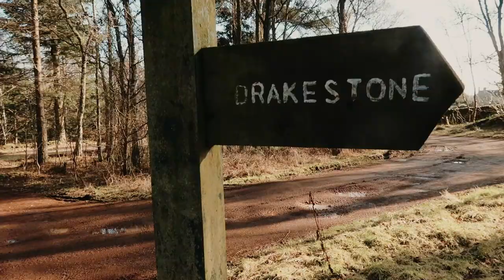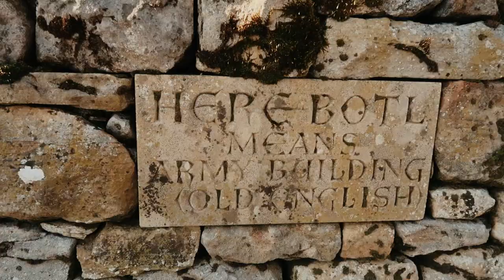🐲 Dragonstone & Castle Ruins in Northumberland | History & Folklore of Harbottle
Come with me to Northumberland, England, as I document the folklore and history of Harbottle Castle and the Drakestone.